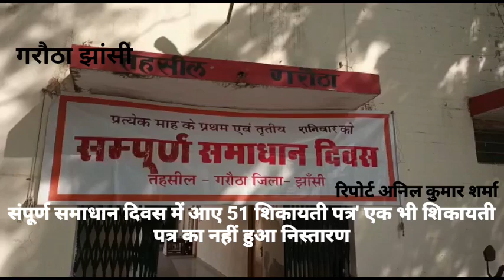संपूर्ण समाधान दिवस में आए 51 शिकायती पत्र' एक भी शिकायती पत्र का नहीं हुआ निस्तारण